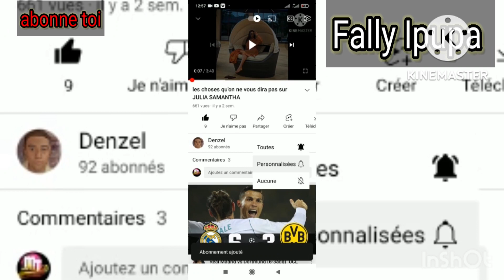🚨🤯Les 7 choses que vous ignorez sur Fally Ipupa